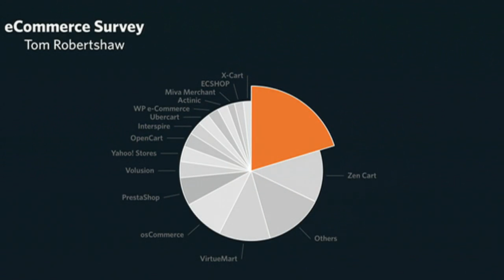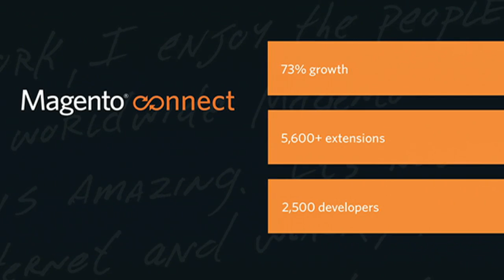2012 Imagine - Roy Rubin Keynote Highlights